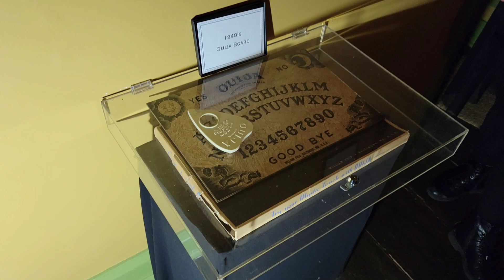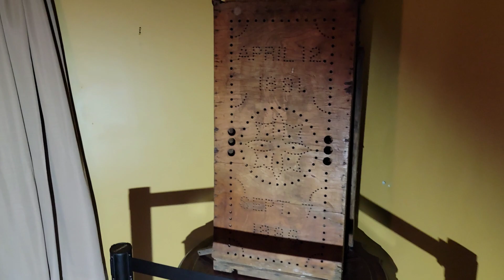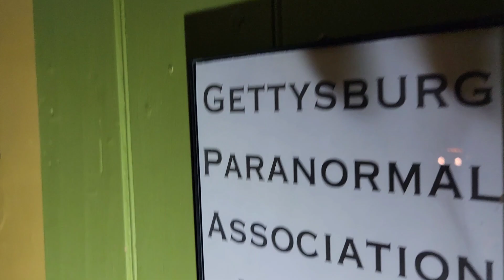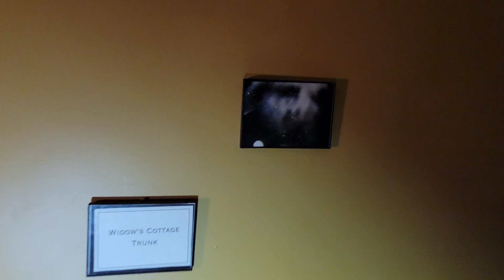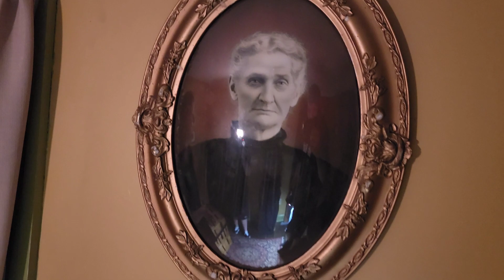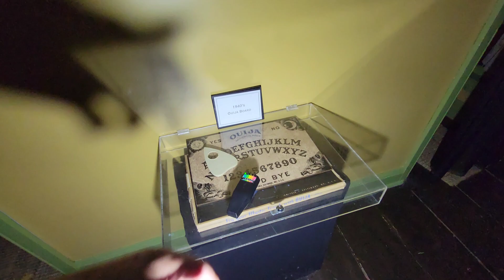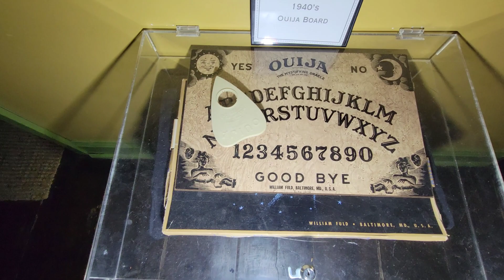I SNUCK into a Haunted Museum after they Closed *KINDA*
On tonight's Haunted Adventure, James The Fam and Lisa from Raptor Adventures visit the Museum of Haunted Objects of Gettysburg PA.  James thought it would be a good idea to hide out until they Closed and do a Paranormal investigation.  Haunted Dolls, Ouija Boarda, Ed and Lorraine Warren's Portal Mirror, along with tons of other Haunted Objects were waiting for them.  What happend, you will have to just watch for yourself. .

■ VISIT: Museum of Haunted Objects
247-299 Baltimore St, Gettysburg, PA 17325

■ OG FAM
■ SAVAE FAM
■ SEEING EYE FAM
■ FEATURED FAM